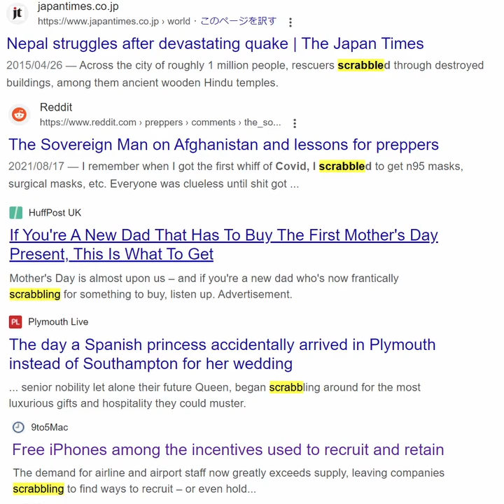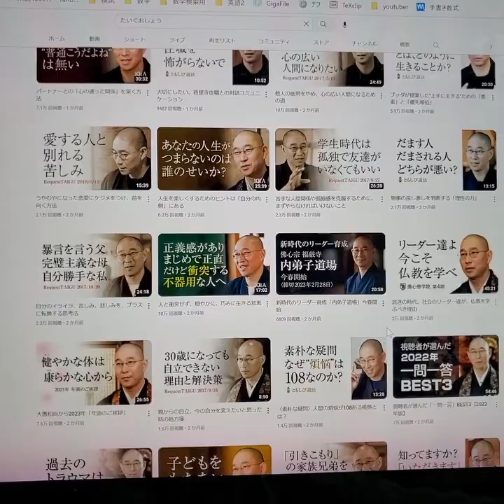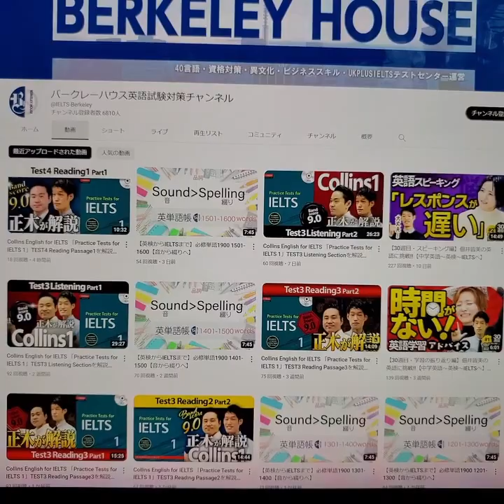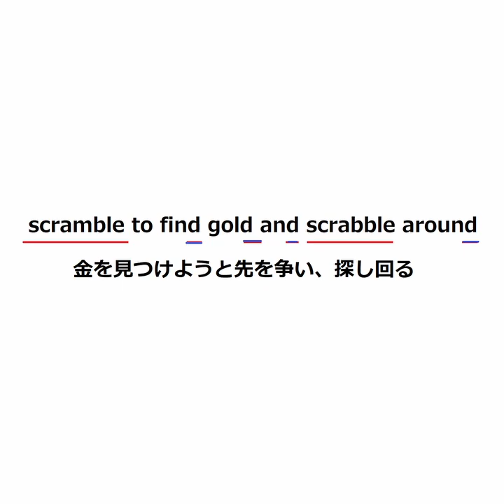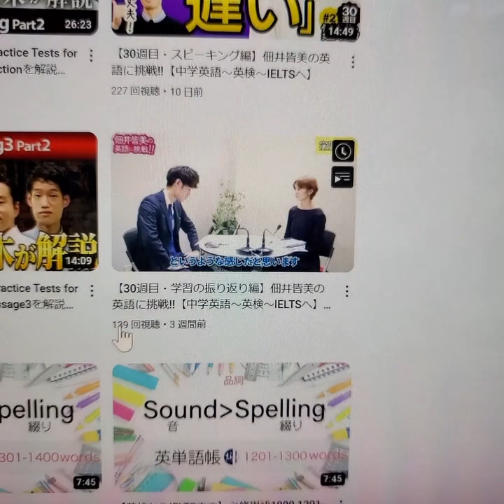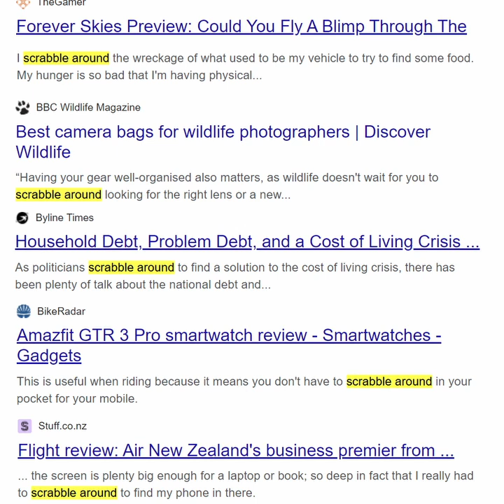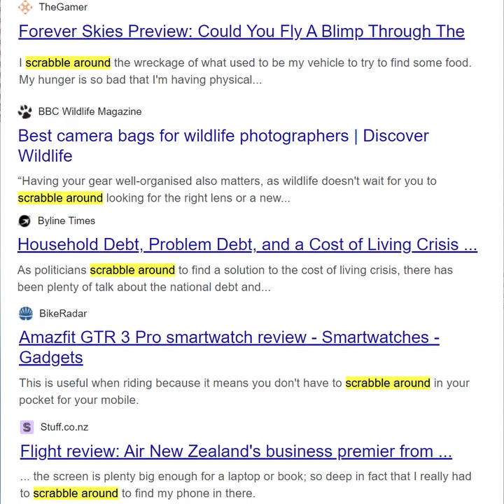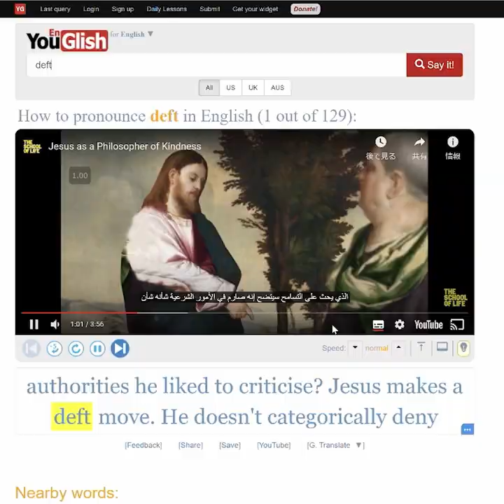scrabbleの覚え方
SVLレベル12でパス単頻度Cだよ。

海外新聞記者がどう使ってるか確認したい人は↓
newsweekで